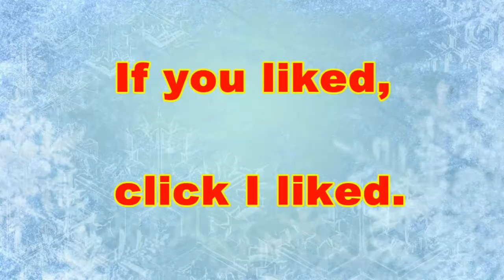98 Great Ideas for Handicraft with Glass Bottles 2 | The Best of Handicrafts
98 Great ideas for handicraft with glass bottles 2. This is the second video with more ideas. With glass bottle crafts you can decorate any environment you wish to leave more beautiful. Here are lots of clever ideas for you to get inspired and create beautiful pieces.

98 Great Ideas
Handicraft
with Glass Bottles
crafts
decor
recycle
easy
craft ideas
recycling
reuse
Glass
easy crafts
bottle art
bottle decoration
beautiful
Bottle
wine bottle
Home Decor
home made glass bottle crafts
hand made crafting
Art
Christmas
Decoration
creative
room decor
do it at home